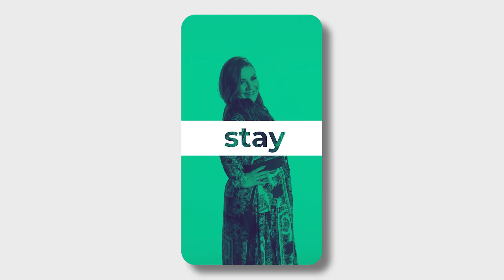Enya Magri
⚠️ Social media platforms have made it easier for anyone to share information online, and it can be difficult to determine whether something is real or false.  ✅ Always double check your sources!